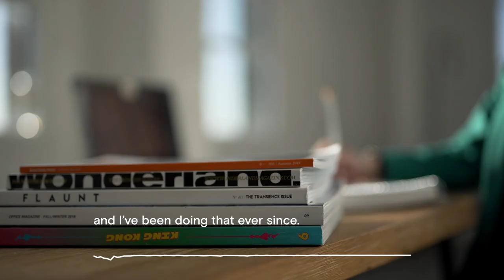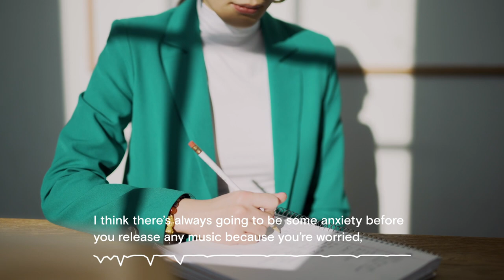Voice Memo | Nancy Lu: Founder of Fancy PR on Music Publicity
Voice Memo is a series offering guidance and insight to independent artists through the voices of trusted experts, pioneers, and musicians in the know.

Founder of Fancy PR, Nancy Lu has worked alongside artists like Sofi Tukker, Rhye, and Jimi Somewhere. With a decade of experience in music publicity, Nancy Lu breaks down what music publicity means and how to make the most out of your next DIY strategy

Level is the new platform for independent artists everywhere. We’re a music and technology company building community and tools for the next generation of musicians

Level makes it simple and intuitive for independent artists to share their music globally to all major music services — for free. Our growing suite of creator tools enables all artists to promote and earn from their work while keeping 100% of their rights and royalties.

Beyond our platform, Level supports a diverse artist community while highlighting their perspective and narrative. We strive to provide our creative community a continual space to grow and explore their journey — wherever it may lead them.